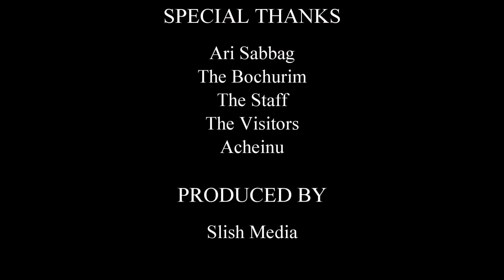SGP Show Week 2